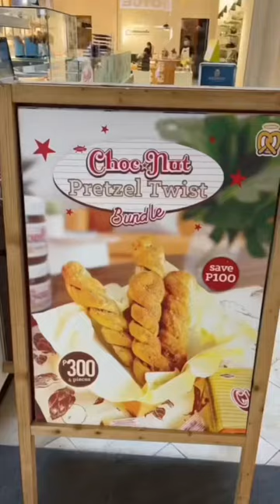Auntie Anne’s in the Philippines 🤯